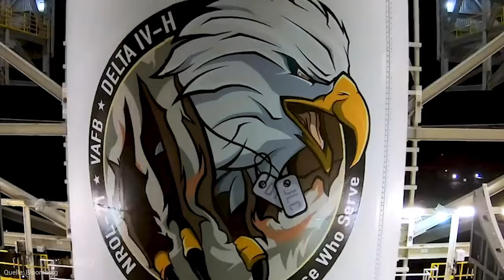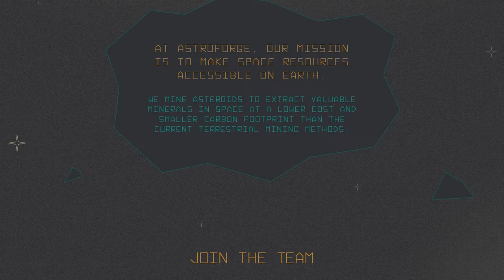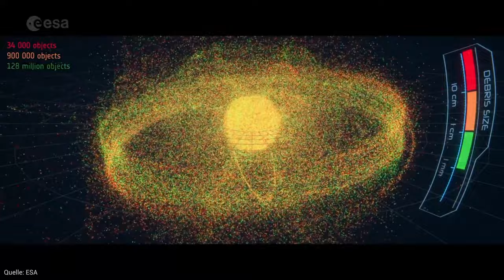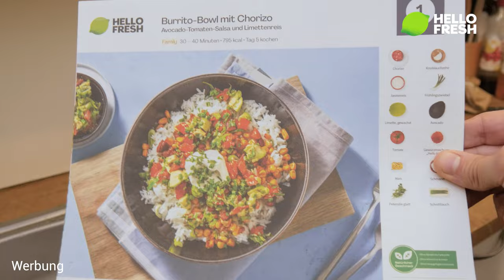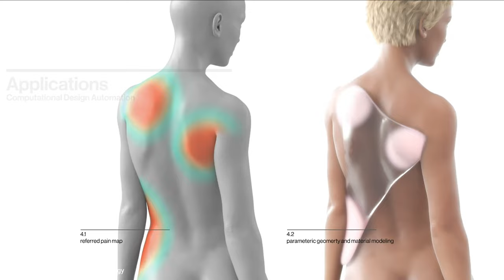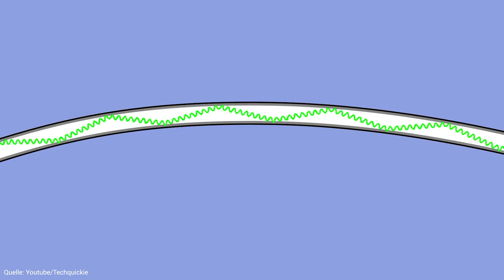Warum die NASA einen Scheck im Wert von 0,10 USD ausgestellt hat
Eine neue Generation an abenteuerlustigen Raumfahtpionieren erobert die  Branche. Nationen und Kontinene stürzen sich in den neuen Goldrausch um die Ressource Weltraum.

Ad Astra!